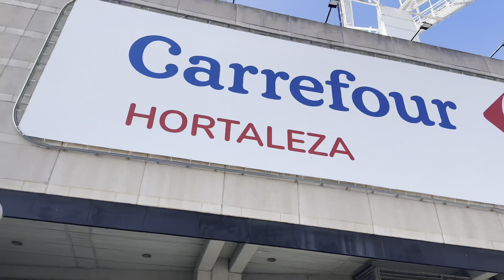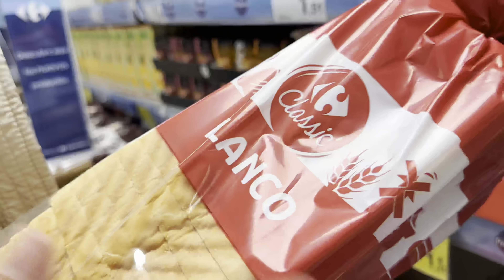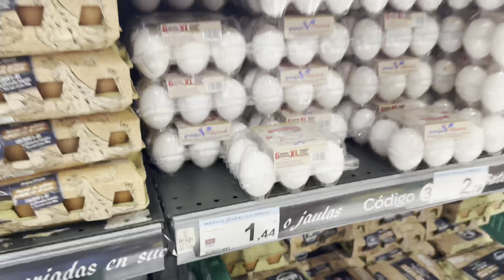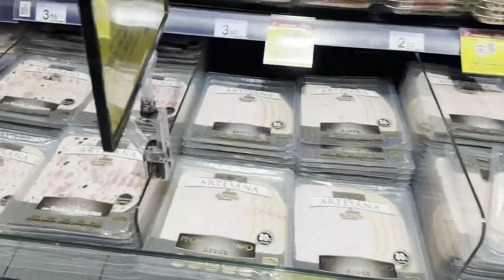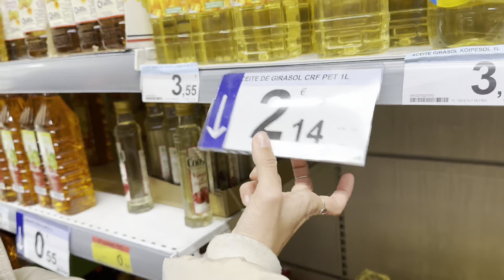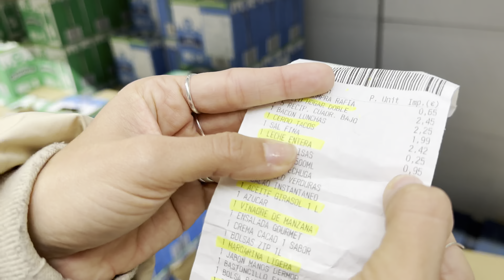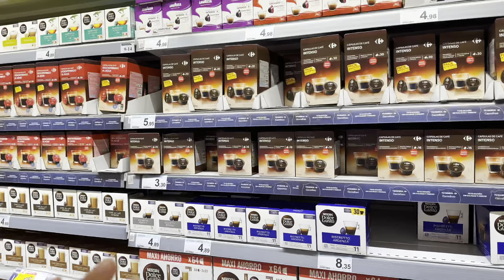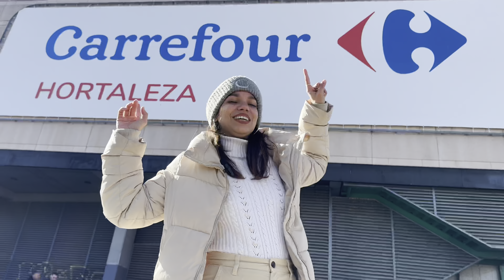😱 CUBANA reacciona a CARREFOUR 🇪🇸 AQUÍ SI HAY DE TODOOO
Bienvenidos una vez más al canal, esta vez quiero que vivan conmigo mi primera vez en este mercado tan conido en España: Carrefour, donde tambien estaremos comparando precios con Mercadona, asi que no te pierdas todo esto, que esta muy divertido

🌼🍂 APÓYAME 🍂🌼